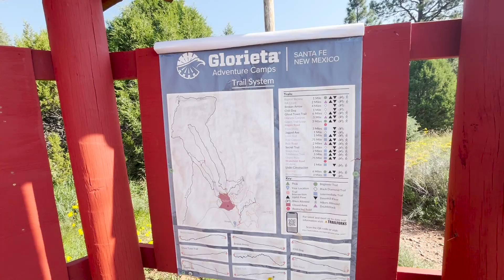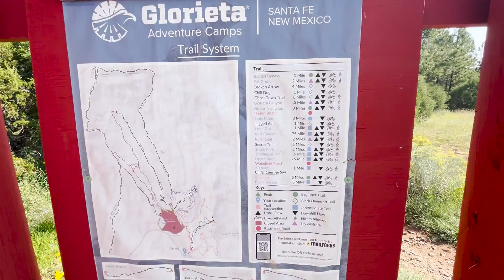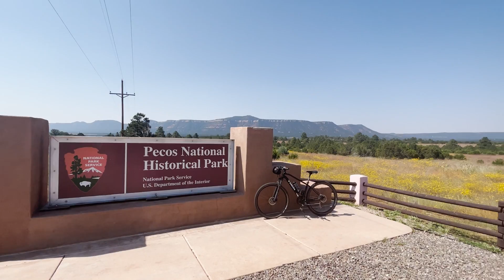BIKING FROM GLORIETA TO PECOS | New Mexico | Nissan NV2500 | Solo Female Van Life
Harriette's mommy rode from Glorieta to Pecos.

My recommended products:

15 Amp Shore Power Plug Adaptor
12v extension cord
All You Need is Love wall hanging
12v extension cord